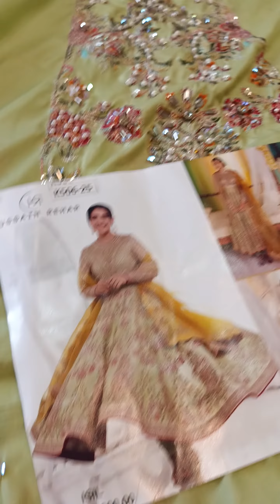HUSSAIN REHAR WEDDING EDITION 2023 PRICE 27000